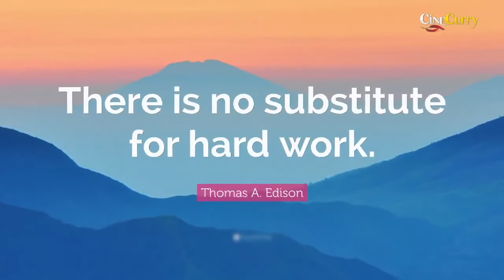Kumar Mangalam Birla BIOGRAPHY MOTIVATIONAL Inspiring Story India’s Most Successful Entrepreneur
Inspiring Story of Kumar Mangalam Birla | India’s Most Successful Entrepreneur

Watch this inspirational success story of Mr. Kumar Mangalam Birla. He took over as Chairman of the Aditya Birla Group in 1995 after the untimely demise of his father. As a result of his sheer dedication, his efforts and his ideology he accelerated growth, built a meritocracy and enhanced stakeholder value of one of the largest conglomerates of India "Aditya Birla Group".